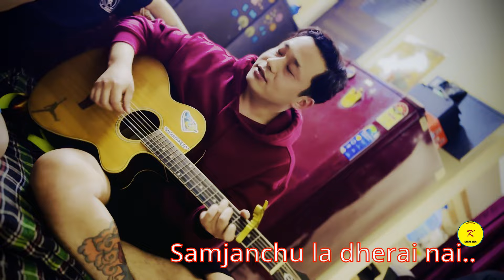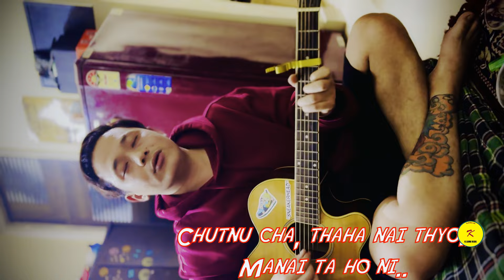Farkana hola Cover song johnchamlingrai.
Cover song bt Jeet samdi